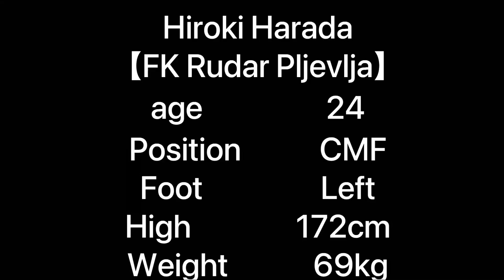【Hiroki Harada】Play Video